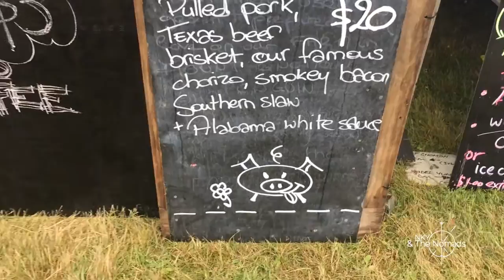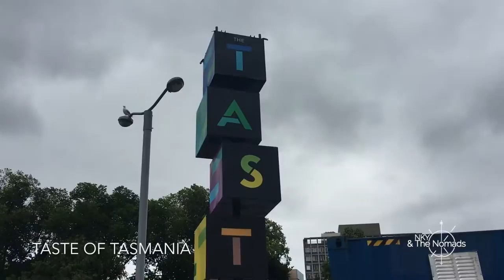Team Nomnom @ The Festivals ! - The Tasmanian experience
We had an amazing time our last days in Tasmania !
A whole happy and excited crew was ready to go sell some burgers !

First we went to Falls festival, a music festival with names like London Grammar, Jamie T and Fat Freddy's Drop. It was a success !! We owned the place with our delicious free range foods !
After Falls was down and our stall was in the ute, ready to go home we made a stop in Hobart and joined our Taste team for a couple more days !
Taste of Tasmania was delicious ! but not so good for those love-handles. Every farmer and local business had a stall selling the most amazing of their dishes and desserts and for us,.. we got to trade ! Which made everything free and available ! (yes, the Tasmanian ciders and beers as well !)
It was so good, but exhausting we made our trek to western Australia after that to cool down and relax. I went fishing in my life for the first time !

Cheers !